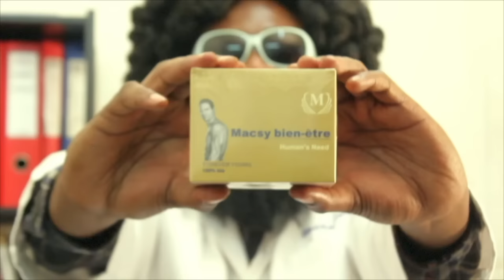Artiste comédien vue de loin empoisonné par ses amis atangi bango na Chagrin...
Artiste comédien vue de loin empoisonné par ses amis atangi bango na Chagrin na motema pasteur serge lukanga asangisi bango pona kimia na micro ya yves ipan somo!!!